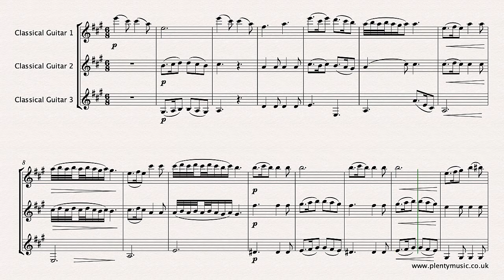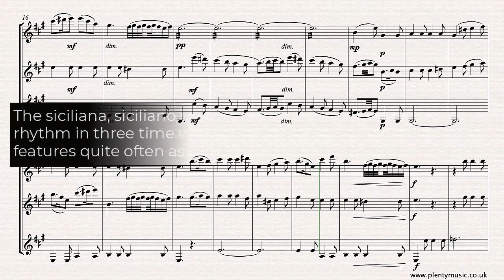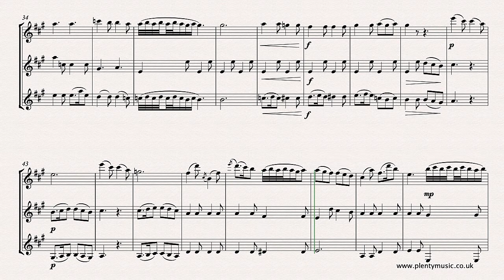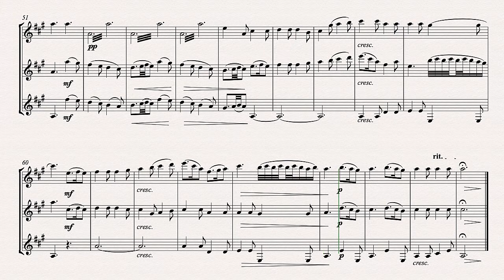Giardini F. | Siciliana from String Trio Opus 17 No.1 arr. classical guitar trio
An intermediate level arrangement from PlentyMusic for classical guitar trio of the second movement Siciliana from the String Trio in Eb Opus 17 No. 1 by Felice Giardini transcribed to the key of A. Free

Giardini’s string trio’s are beautifully crafted works and need to be re-discovered and played. The tempo marking in the sheet music score is Adagio whilst the video score plays back at 44 dotted quarter (crotchet) notes to the minute.

Trills begin on the note and have been notated in full in the video score. This area of performance practice is one that encourages debate and if instrumentalists have an alternative please do send the PlentyMusic Office an mp3 recording of a performance or rehearsal or even a notated version.

The siciliana, siciliano or sicilienne is a slow dance with a lilting rhythm in three time which can be described as a slow jig and features quite strongly in baroque music and in many works since. Such music is often in the minor key, pastoral in character with dotted rhythms frequently prevailing.  Its origins are possibly Sicilian because of its association with the Sicilian born Alessandro Scarlatti but more likely to the madrigals of the Italian renaissance.

Giardini’s music is familiar to those who sing hymns as the tune Moscow was composed by him.  Giardini 1716 – 1796 Italian by birth, was a violinist and composer, who toured widely in Europe settling in England and becoming an orchestra leader of the Italian Opera in London and director of the orchestra at the London Pantheon. He worked closely with his friend and colleague J. C. Bach, familiarly referred to as the the London Bach. For a 15 year period from the mid 1750’s Giardini was considered to be one of the very best performing artists of his time.

As a composer his chamber music, particularly his string trios, are best known and his compositional style combines style galant with the classicism of J. C. Bach and the Mannheim school associated with Stamitz. This so called pre-classical period in music is a fascinating period to study because of the great diversity in music across the main cities of Europe.  After leaving England in 1784 for Naples his career faltered due mainly to changes in secure financial circumstances.